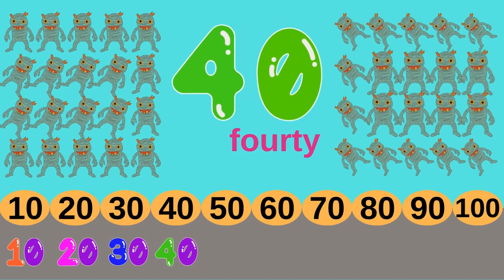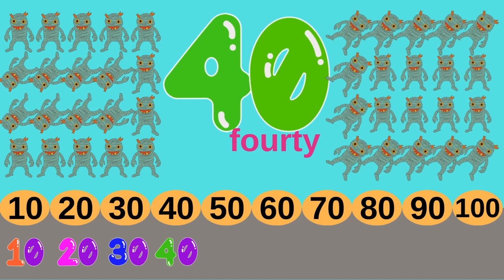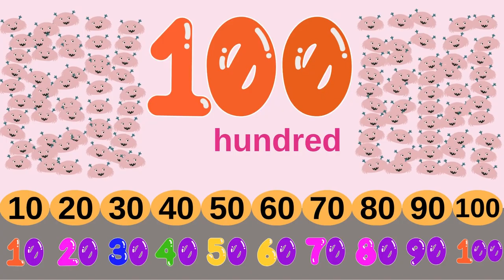The Most Fun Way to Learn Numbers 10 to 100 Learn Numbers 10-100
Do you want to learn Numbers? Do You Like Numbers Song. Do you like numbers are amazing songs for kids and for toddlers. Edicational video for kids.

Learn 10, 20, 30, 40, 50, 60, 70, 80, 90, 100 | Learn numbers Song | Do you like songs for kindergarten | Do you like songs for kids | Learn do you like Nursery Rhymes | Baby Songs | Kids Rhymes For Children

Welcome to LiLBunny TV, where the warmth of childhood meets the joy of learning through entertaining nursery rhymes and toddler songs!

Let's learn about the different kinds of numbers  in this video. Are you ready to learn their names? Let’s go!

Developed by a team of animators, child psychologists, teachers, and parents, LilBunny utilizes play to support holistic child development while considering a child’s perspective. Above all, we are dedicated to infusing our LilBunny Videos with heartfelt effort.